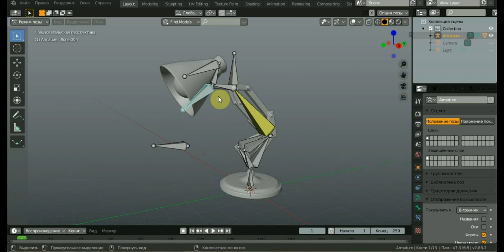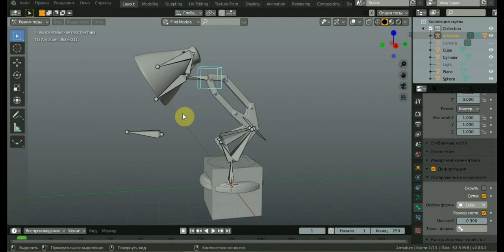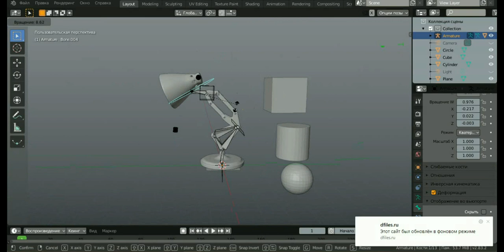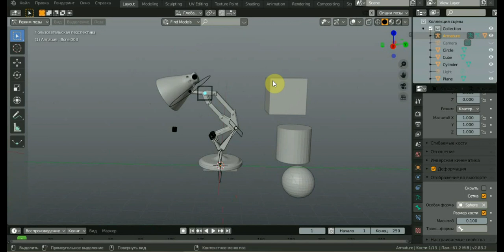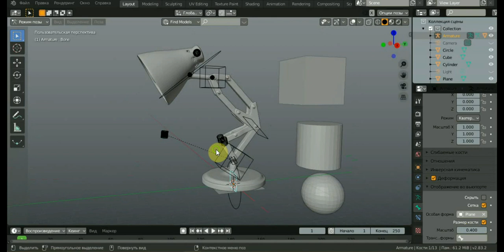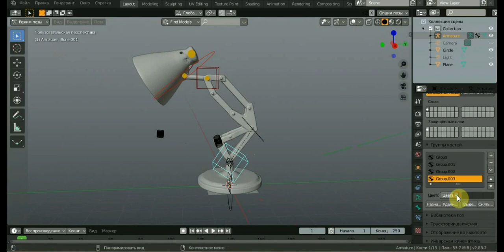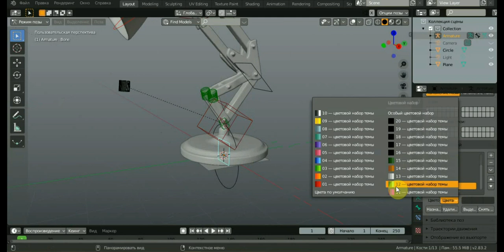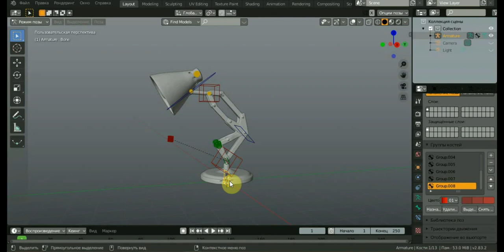BLENDER 2.83 Лампа ПИКСАР внешний вид костей